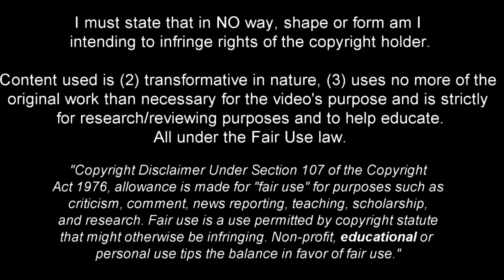Julio Enciso is The New Gem of South American Football